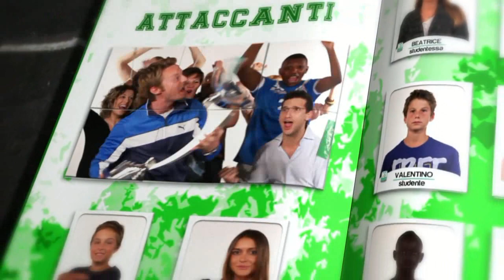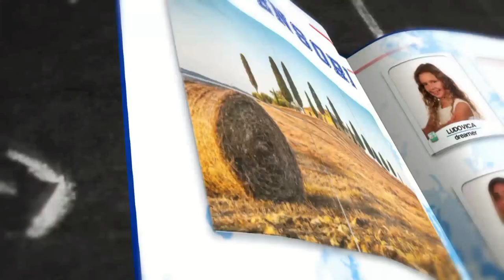PRO VERCELLI vs CATANIA 3 - 2 sintesi